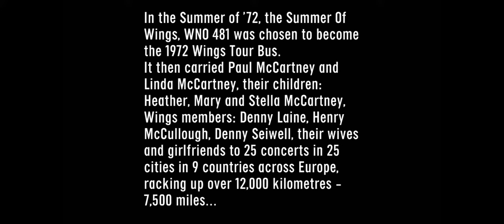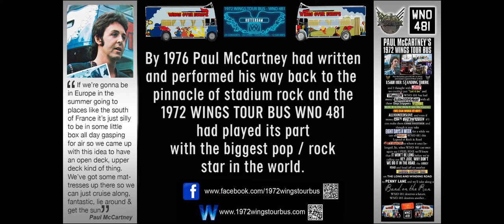Paul McCartney's 1972 Wings Tour Bus WNO 481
Discover how Paul McCartney gave a 20 year old English seaside special open top double decker bus its Wings and created the Legend Of Rock & Road.

In the Summer of '72, the Summer Of Wings, WNO 481 was chosen to become the 1972 Wings Tour Bus. It then carried Paul McCartney, Linda McCartney, children: Heather, Mary and Stella McCartney, Wings members: Denny Laine, Henry McCullough, Denny Seiwell, their wives and girlfriends to 25 concerts in 25 cities in 9 countries across Europe, racking up over 12,000 kilometres - 7,500 miles...

Stay with us to find out how a seaside special open-top double-decker bus came to live the dream of rocking and rolling with the biggest music star in the world on his legendary family and band adventure.

After the tour, in October 1972, Paul McCartney recorded tracks for the up-coming RED ROSE SPEEDWAY album featuring the classic song, MY LOVE.

During the same sessions they recorded LIVE & LET DIE

In June 1973 Paul McCartney & Wings released the first James Bond theme song to be nominated for an Oscar: LIVE & LET DIE. A year later in 1974 it was nominated for a Grammy.

By 1976 Paul McCartney had written and performed his way back to the
pinnacle of stadium rock and the 1972 WINGS TOUR BUS WNO 481
had played its part with the biggest pop / rock star in the world.

When Paul McCartney gave WNO 481 its Wings he created a Legend Of Rock & Road.

WNO 481  - Paul McCartney’s 1972 Wings Tour Bus

Credits:
Paul McCartney
Linda McCartney
Heather McCartney
Mary McCartney
Stella McCartney
Denny Laine
Henry McCullough
Denny Seiwell

Tour Manager:
Tom Salter - Owner of the Carnaby St Boutique 'GEAR'

Artwork:
Geoffrey Cleghorn
Charlie Smith
Neil Dean
Georgina Dean

Wings Logo Design:
Neil Dean

Wings Logo Construction:
Charlie Smith

Voice-Over:
Tanya K McCarthy

Producers:
Tom Jennings
Rosemary Creaven

In memory of:
Linda McCartney
Henry McCullough